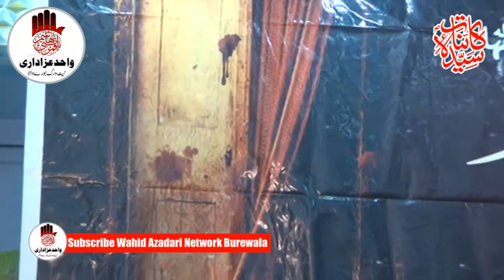Shahdat Bibi Pak Zahra a.s 2021 _ Zakir Habib Raza Haideri _ Majlis Aza 2 Jamad Ul Sani 2021